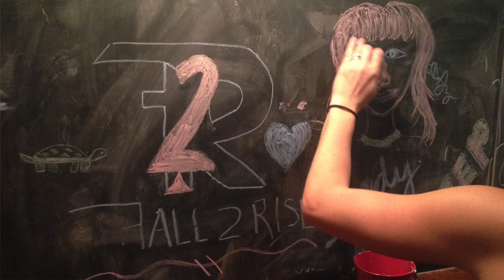Episode 3 - The Holidays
Episode 3 - The Holidays, and more